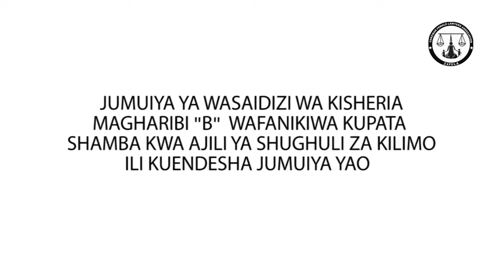ZAFELA yawasaidia Jumuiya ya Wasaidizi wa kisheria Magharibi `B` kupata shamba kwa ajili ya kilimo